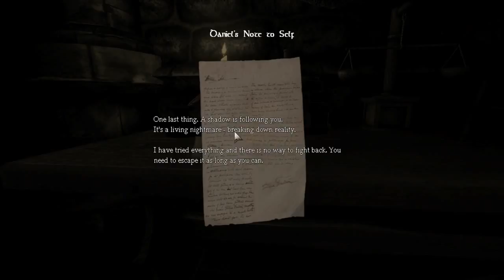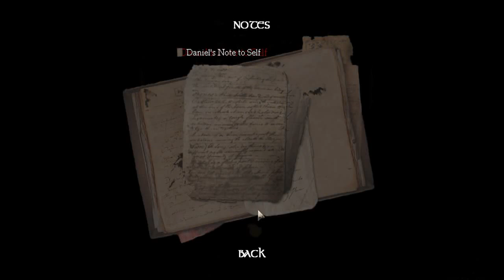Amnesia Ep: 1 I'm a huge pussycat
Hey Guys! And welcome to Amnesia! A spooksy scary horror survival game that if you've never heard of before, you've been living under a rock! Hope you all enjoy!

Current Upload Schedule:
Mon: Darkest Dungeon/Binding of Isaac
Wed: 80 Days
Fri: 80 Days/Darkest Dungeon
Sun:80 Days/Binding of Isaac

It really helps me know what series you guys and gals do and don't enjoy! :D